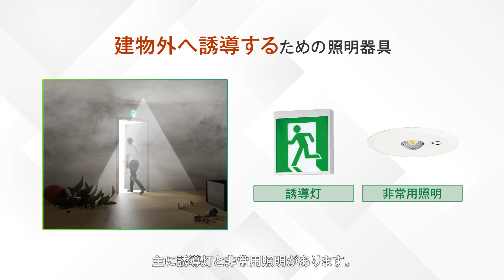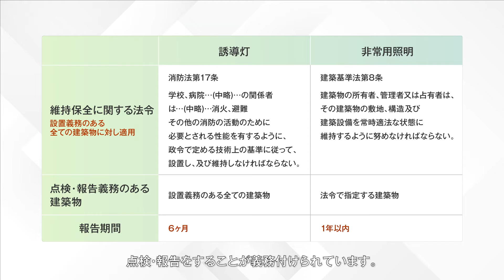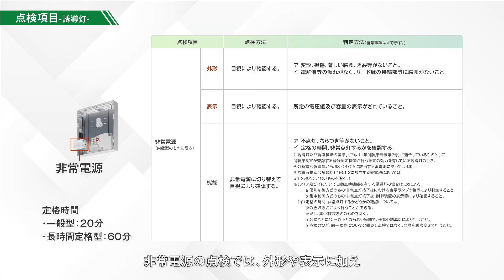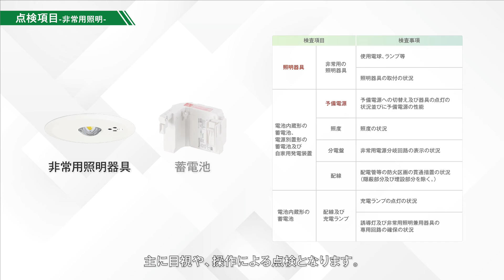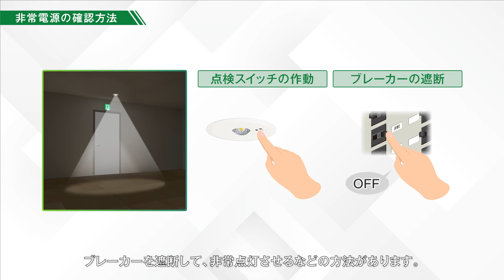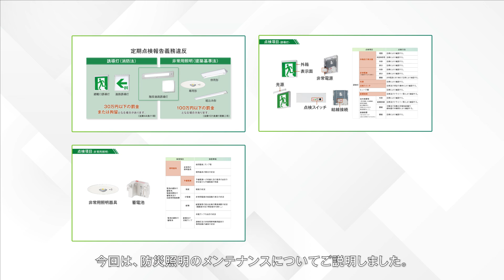動画で学ぶ！防災照明～メンテナンスについて～ | Panasonic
こちらの動画では防災照明のメンテナンスについてご説明いたします。

00:00 メンテナンスの概略
01:13 関係法令
01:45 罰則規定
02:10 誘導灯の点検項目
03:27 非常用照明の点検項目
04:30 非常電源の確認方法